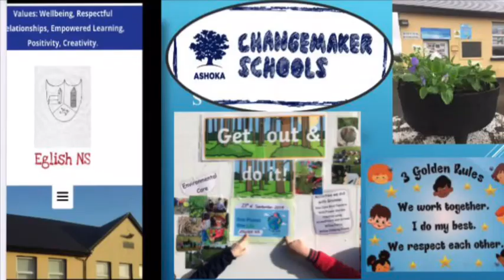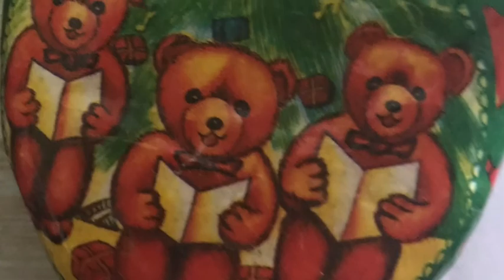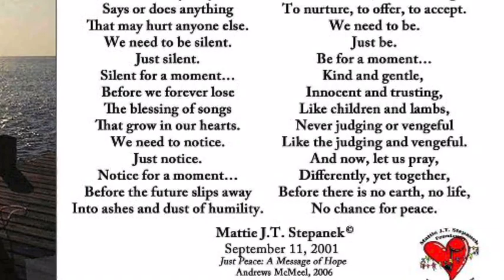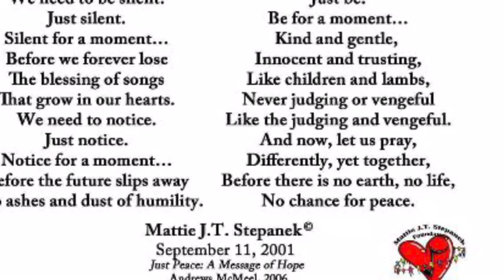The Peace Child Senior Room Christmas Play 2020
The Peace Child is a beautiful Christmas Play from 'Out of the Ark'.  We, at Eglish NS, usually like to sing and act and perform for our parents.  Unfortunately, this year, due to Covid 19 restrictions, we had to rethink how we use our creative talents.  We have created our own 'Peace Child' mini movie with that powerful Christmas message.  Enjoy!